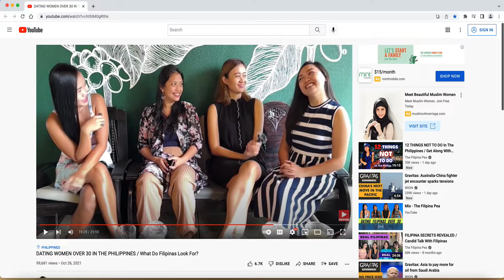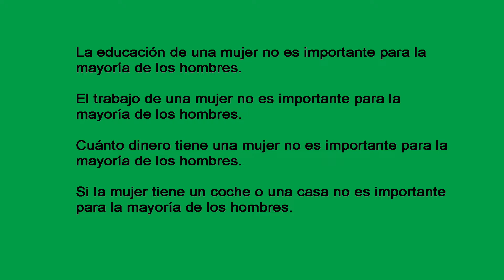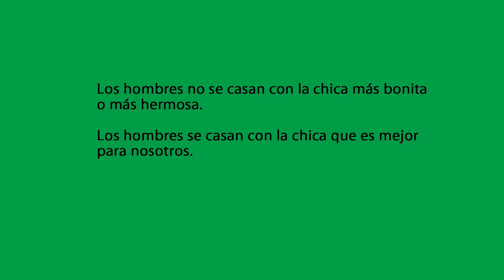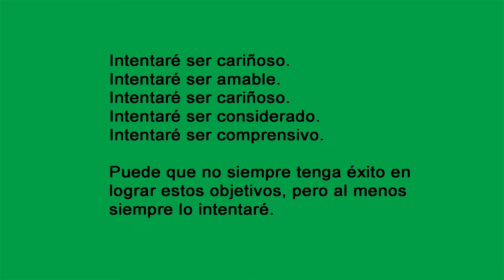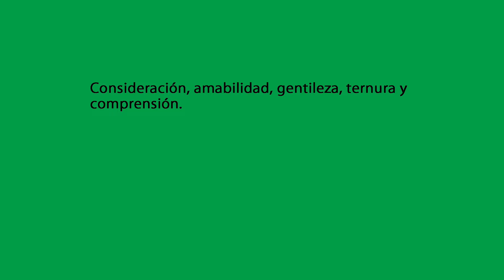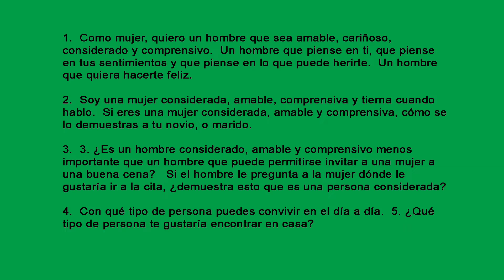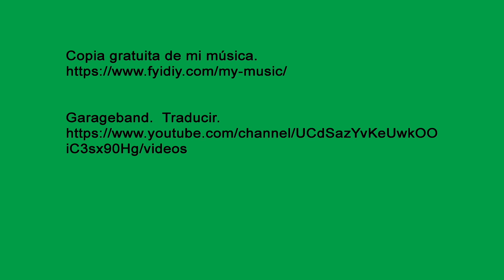Mujeres. ¿Qué tienes que ofrecer a un hombre? ¿Por qué debería elegirte? #12.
Qué aportas a la mesa.  Qué tienes que ofrecer.  Por qué debería elegirte a ti en lugar de a todas las demás mujeres.

Ahora, hoy en día, se oye a muchos hombres en América y Europa occidental hacer esta pregunta, y muchas mujeres se molestan y encuentran tal pregunta ofensiva.

Sin embargo, voy a explicar por qué esta pregunta es realmente una respuesta de ira de los hombres.  También explicaré cómo responder a esta pregunta.   Le daré una pista.  No tiene nada que ver con el dinero.

Música de fondo gratuita.  La música de este vídeo se llama Table, Black  Men, LGTBQ, Angle End.

Introducción.  00:00
¿Qué aporta un hombre?  ¿Qué puede ofrecer realmente un hombre?  13:11
La fe y George.  17:45
No debemos preguntarle a una mujer qué es lo que aporta.  20:13